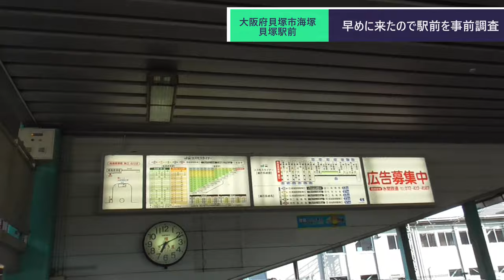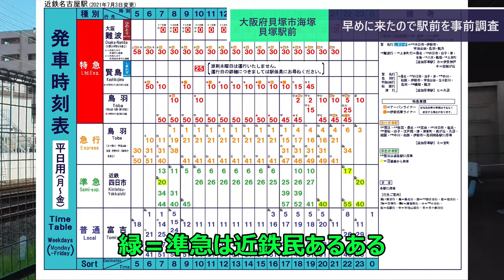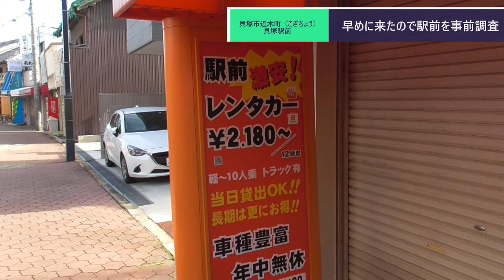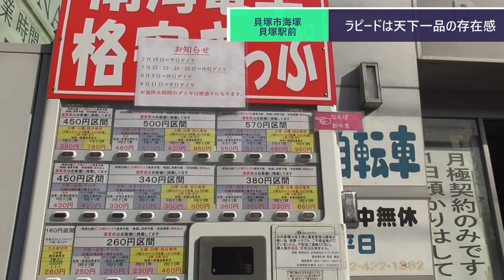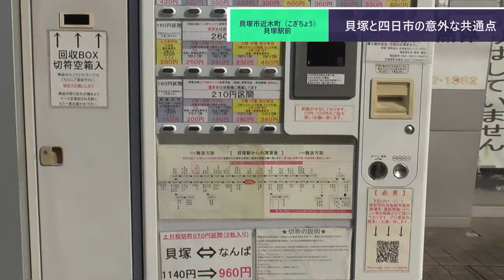ST078'12 駅前散歩：貝塚駅（1日目）【西園寺鉄道便乗企画：水間鉄道・貝塚市完全制覇の旅】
当動画関連サイト・チャンネルはこちら↓
動画で話してたHIKAKINさんの懐かし動画
HIKAKIN TV開始前に個人アカウントで投稿していた頃のもの

ニコ動やってた頃のHIKAKINさん
声でスーパーマリオ（2010年6月23日投稿）

関連動画はこちら↓
当チャンネル最古の動画
郵便小咄1.1　郵便の基礎知識～郵便物と第一種郵便物～【旧版：説明欄に改訂版動画リスト有！】（2019年1月16日投稿）

ニコ動やってた頃のYamaRyohさん（当時わんわん名義で活動）
ヴァイス開封動画　アイドルマスターを開封してみた。（2009年8月28日投稿）